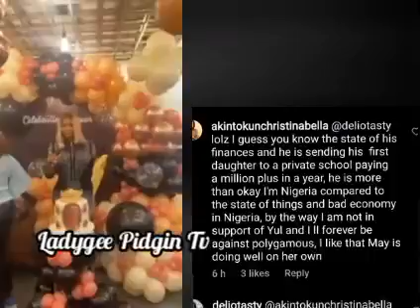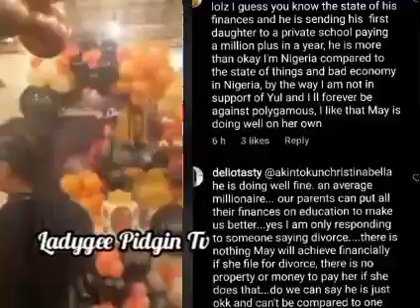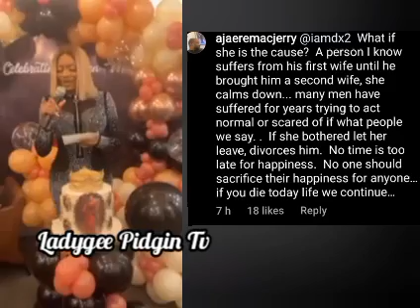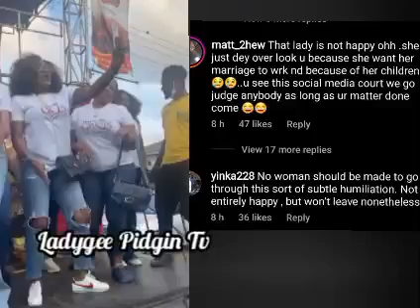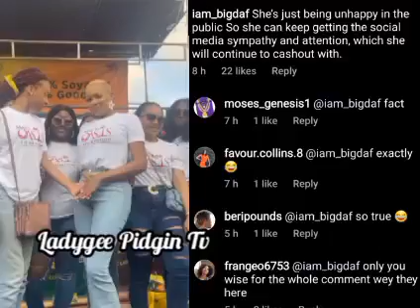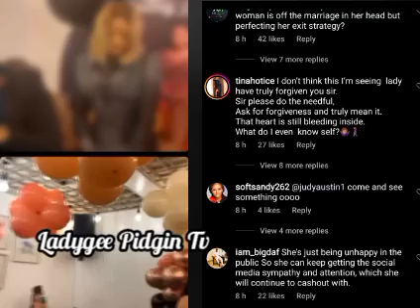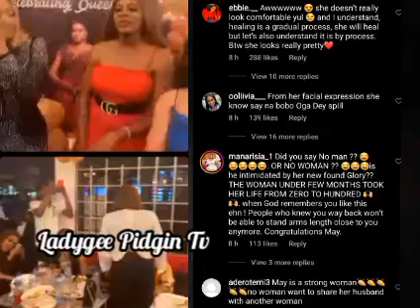What God Has Join Yul Edochie & May Publicly Reunite M0ck Online Inlaws Brother Call Judy M!$take